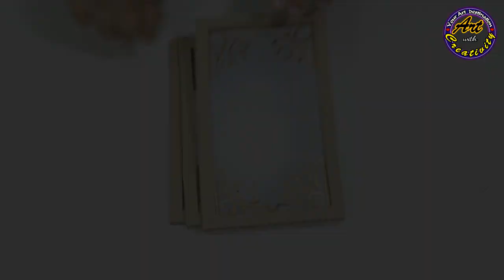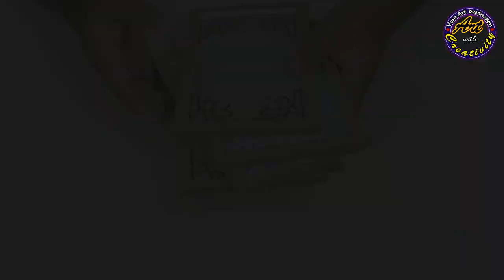table lamps | bedroom lamps | lamp | lamp shades | DIY | Best out of waste | Art with Creativity 208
channel Description

details bellow

1. Food and Recipe
2. Artistic Rangoli
3. Drawing on paper,Canvas,wood etc.
4. Paper Works
5. Wood Carving
6. Clay Craft
7. Nail Art & Mehendi designs